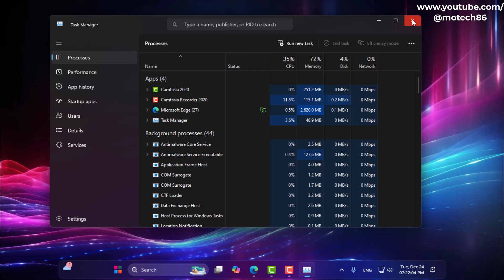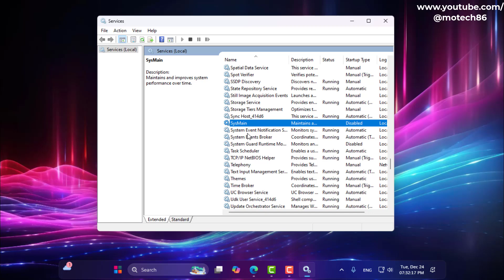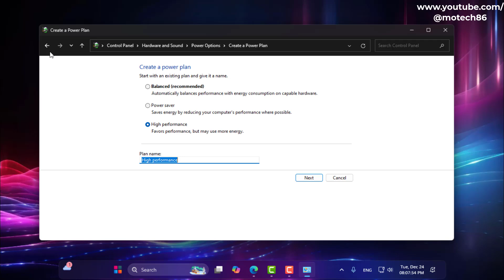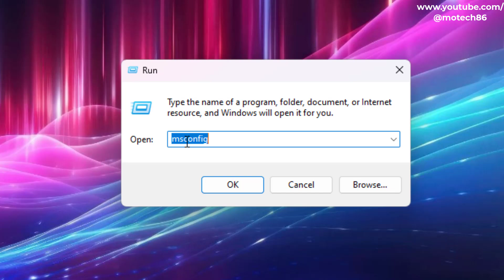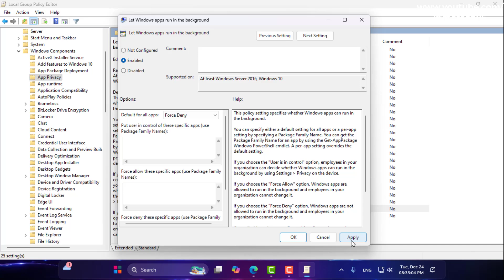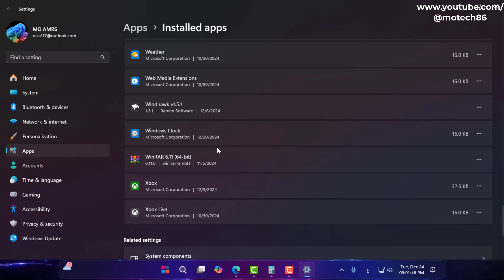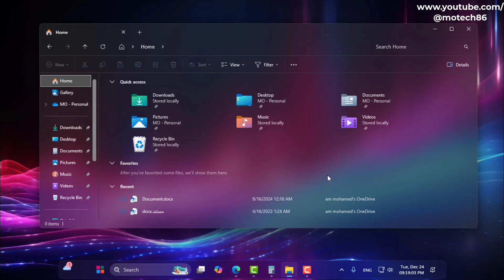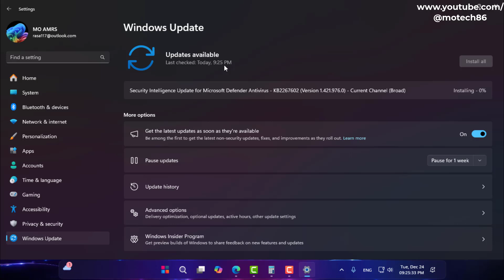حل مشكلة أستهلاك المعالج CPUوالرامات والديسك بنسبة100%على أى ويندوز بدون برامج 2025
فى هذا الفيديو نستعرض عليكم العديد من النصائح والحلول المهمة لحل مشاكل الأستهلاك العالى للمعالج CPU والرامات RAM والديسك Disk على أى ويندوز بدون برامج